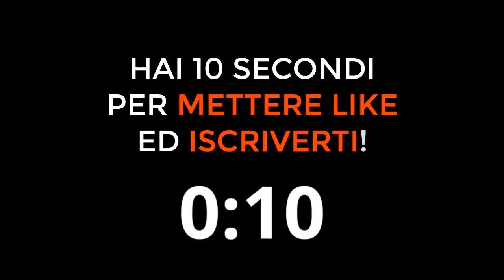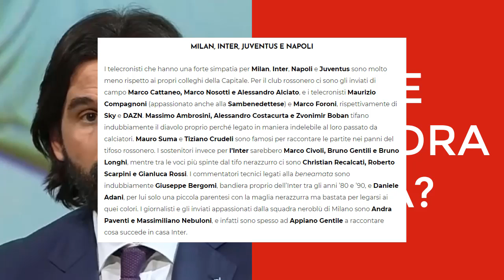CHE SQUADRA TIFA LELE ADANI? Ecco la risposta!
Che squadra tifa Lele Adani?
LeleAdani è tifoso di quale squadra di calcio?
Lele Adani tifoso Inter